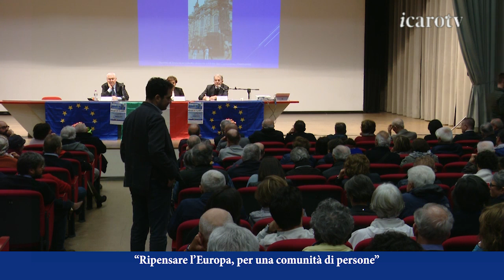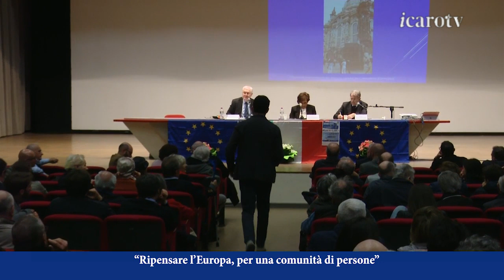Ripensare l'Europa, per una comunità di persone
Serata incontro con  Romano Prodi, presidente emerito della Commissione Europea.
L’incontro è stato condotto da Giorgio Tonelli, giornalista Rai.